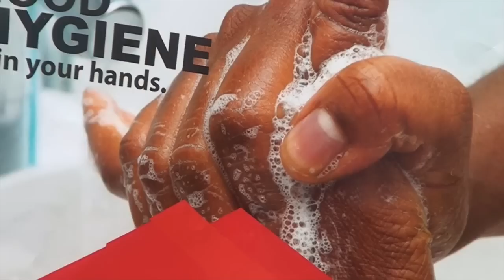NAMIBIAN POLICE FORCE/ OMAHEKE REGION IN JERUSALEM DANCE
( Awareness Campaign on Covid-19) "Olloy Production Video"